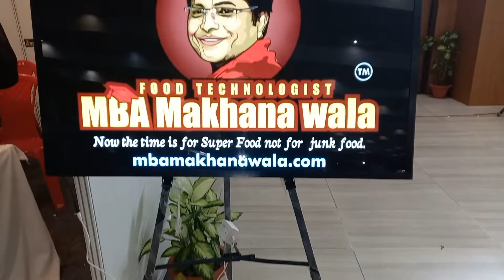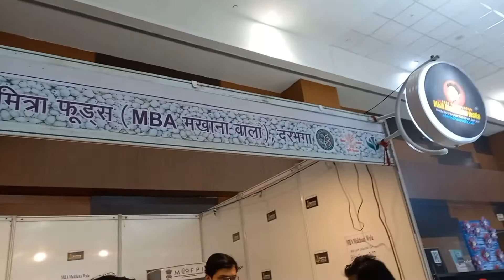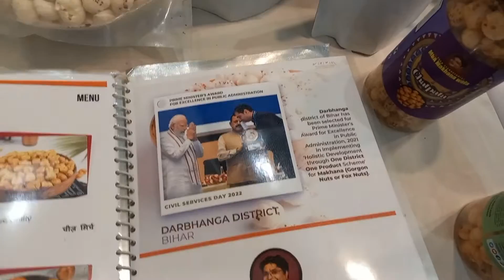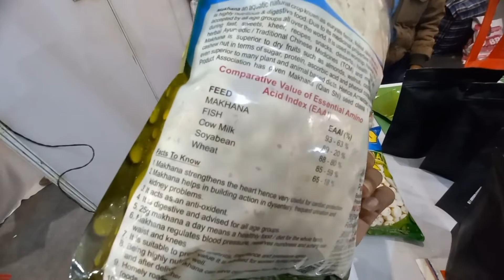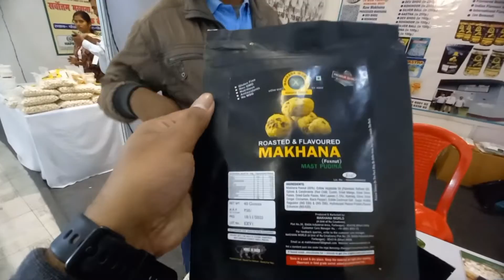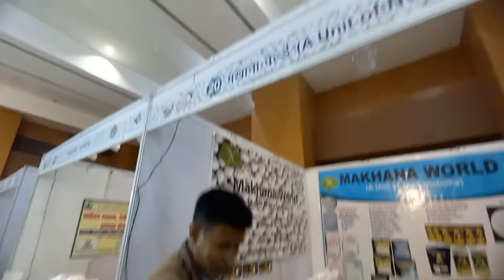पटना के Gyan Bhawan मे मिल रहा सबसे सस्ता मखाना😳😍 || Makhana || Cheap makhana market in bihar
Your Queries -
Makhana mahotsav 2022
makhana mahotsav patna
patna food
cheap makhana market in bihar
best makhana in patna
makhana foods types
types of makhana
gyan bhawan me makhana market
patna ka gyan bhawan
gyan bhawan in patna
patna ke gyan bhawan ka market
makhana mahotsav
makhana mahotsav in patna
makhana mahotsav in bihar
makhana
makhana ke fayde
best makhana in bihar patna
makhana kitne tarah ka hota hai
makhana high protein foods
roasted makhana
roasted makhana ke fayde
makhana bussiness
makhana market
hritik chandravansi